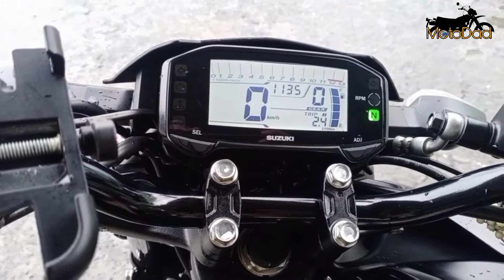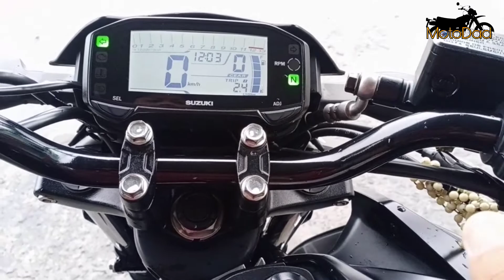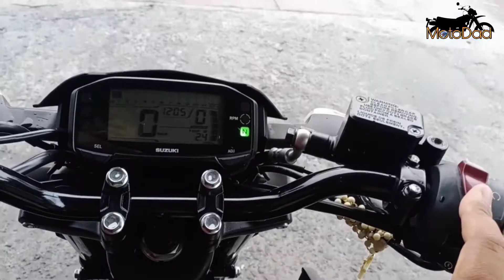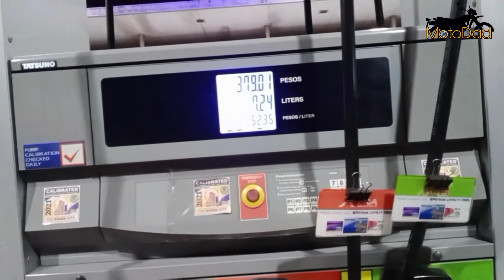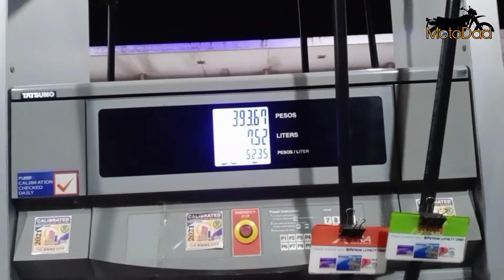Suzuki GSX-S Honest Review